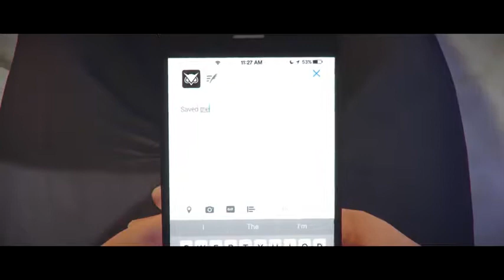VanossGaming Vanoss: Gmod Deathrun Funny Moments - New Player Model & Sonic Map!